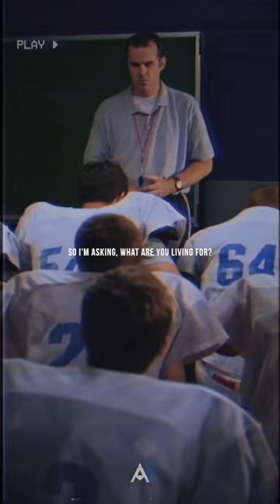WHAT ARE YOU LIVING FOR? - Facing The Giants